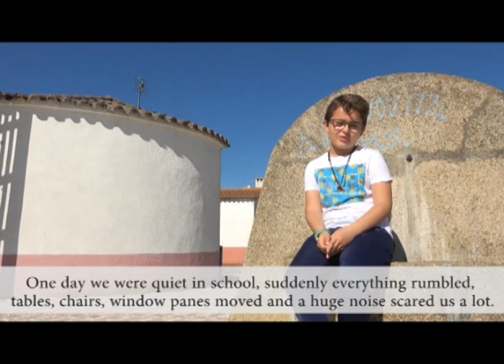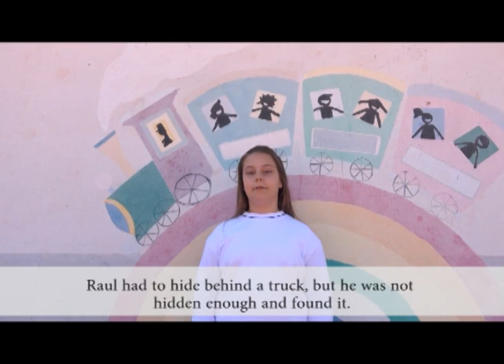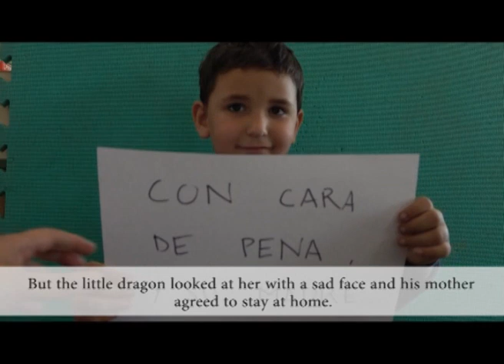Cuéntame un cuento. CRA Río Tajo - José Manuel Oviedo. We all count. Erasmus +